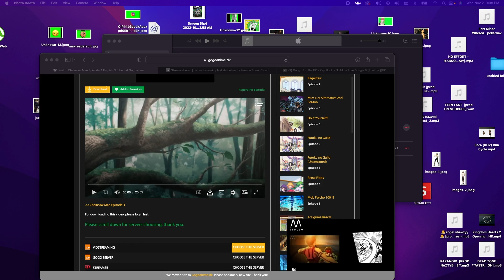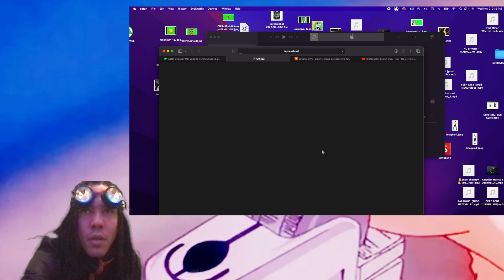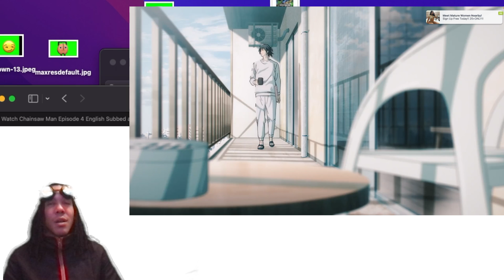ITACHI REACTS TO CHAINSAW MAN EPISODE 4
CHAINSAWMAN

@ABNRML____ (4 UNDERSCORES)